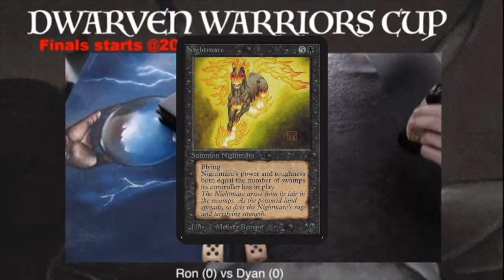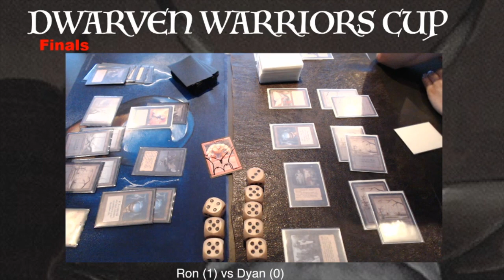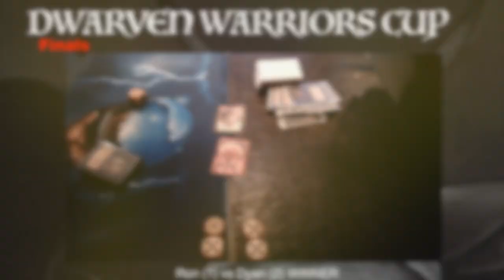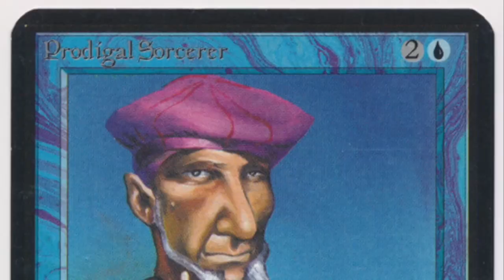Finals. Mono Black vs Mono Black | Alpha & Beta at the Dwarven Warriors Cup | OS MTG | #249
Time for another old school Magic the Gathering final right here on Timmy Talks! This time, we are looking at the grand finale of the Dwarven Warriors Cup between Ron and Dyan. This Alph and Beta MTG tournament took place in Voorthuizen, the Netherlands. In the finals we see a mirror match between two mono black decks.

3:03 Take me to the Games

I would like to thank Erwin for inviting me to Live Stream at this event and record these beautiful decks in action. You can find more information about his tournament